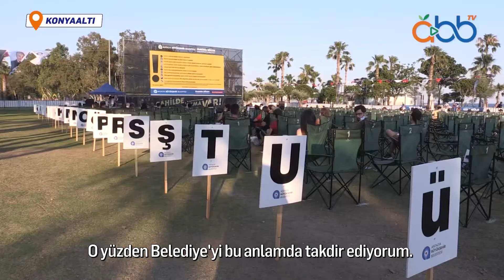'Sahilde Sinema Var' NAİM | Konyaaltı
Antalya Büyükşehir Belediyesi, dün akşam Sahilde Sinema Var etkinliğinde 'Naim' filmiyle sinemaseverleri bir araya getirdi.